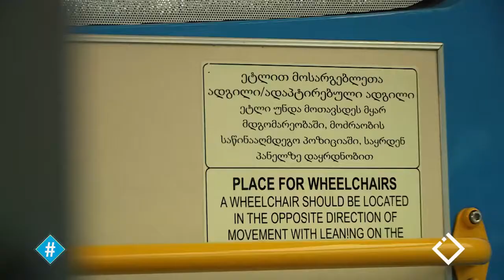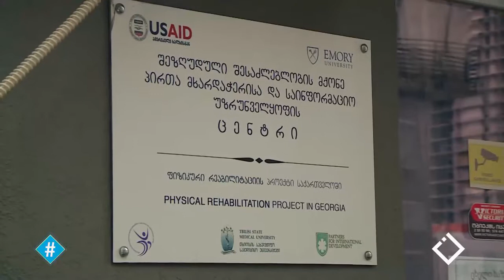თომა კაკაბაძე / ყოველდღიური ბარიერები